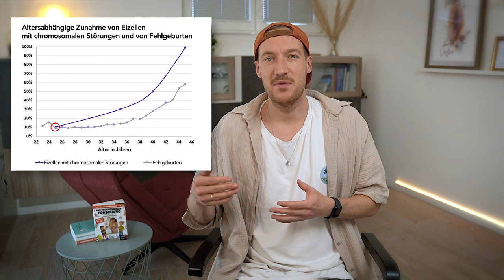Social Freezing I Wie funktioniert es? Was kostet es? I Kinderwunsch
Social Freezing. Kinderwunsch vertagt. Wann ist der perfekte Zeitpunkt für ein Baby? Dass es DEN perfekten Zeitpunkt nicht gibt, dürfte uns wohl allen klar sein. Klar ist aber auch, dass Familienplanung heutzutage nicht mehr nur eine Frage des richtigen Partners zum richtigen Zeitpunkt ist. Auch Überlegung wie beispielsweise Berufsausbildung und Karriere, die Finanzierung eines Eigenheims oder Reisen können eine Rolle spielen. Dabei wird manchmal vergessen, dass der Zeitraum der optimalen Fruchtbarkeit der Frau rein biologisch gesehen in den frühen 20er Jahren liegt. Hier kommt nun das Social Freezing ins Spiel. Was das ist, welche Vorteile es für dich hat und wie es abläuft erzähle ich dir heute.